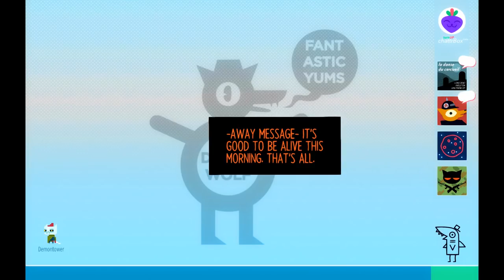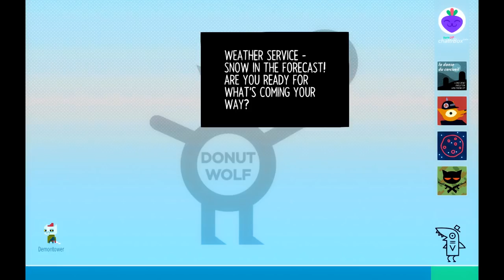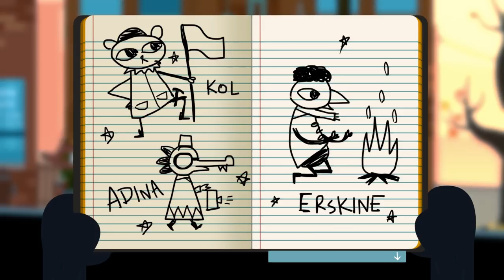Night in the Woods (Ep. 23 – First Snow)